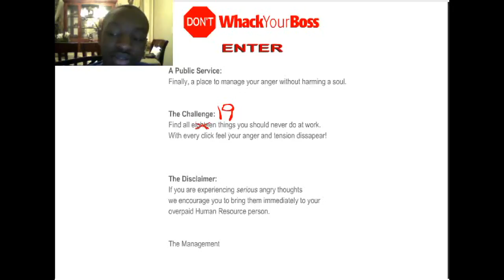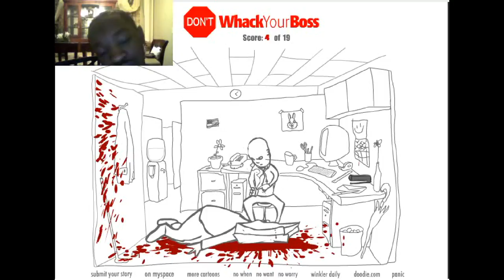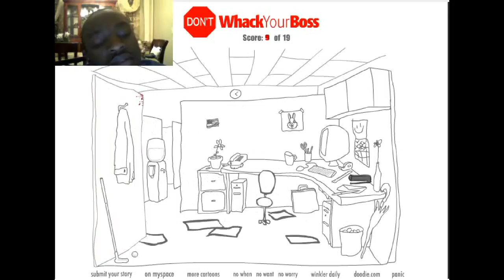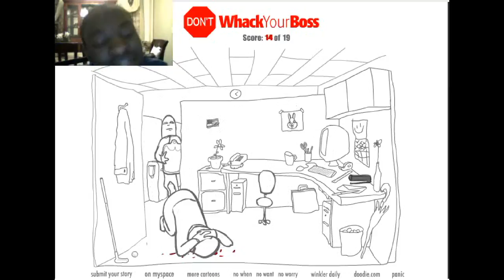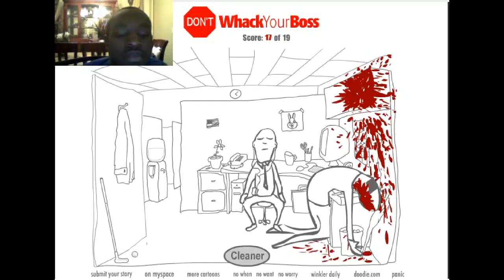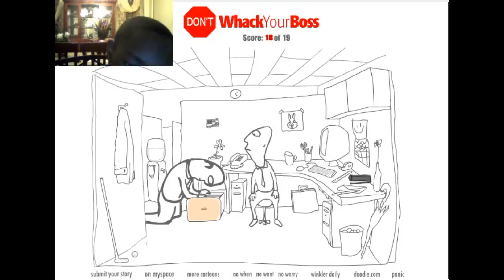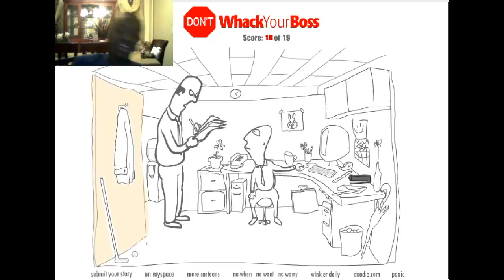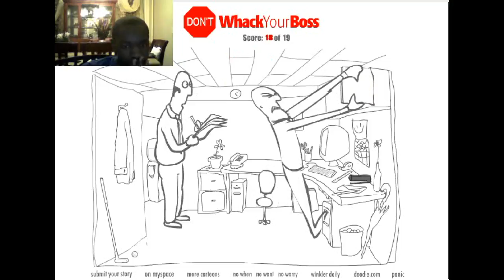Don't Wack Your Boss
This is a game I grew up with